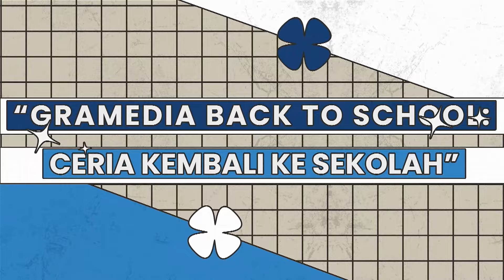TAMU KITA: “GRAMEDIA BACK TO SCHOOL: CERIA KEMBALI KE SEKOLAH”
Podcast Kali ini Menghadirkan Narasumber yang sangat spesial, Mas Riwantoro (Store Manager Gramedia Padang)

Host: Vina Azwar

VP: Febri & Roni